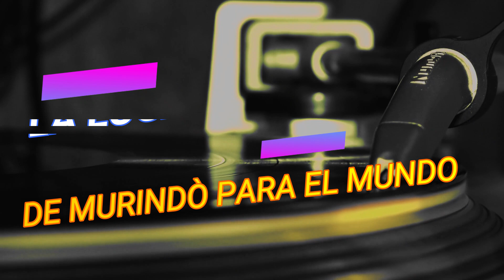LA LUGARDA EFECTIVA Diblo Dibala & Dj Sindio